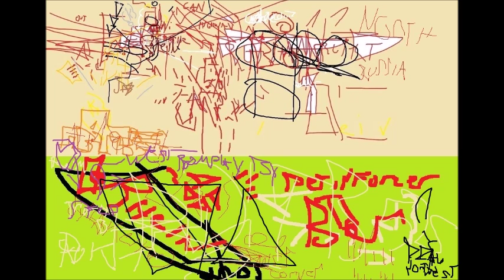Abu alzarway Musab al Zarqawi saudi arabia ankltt chssss hault